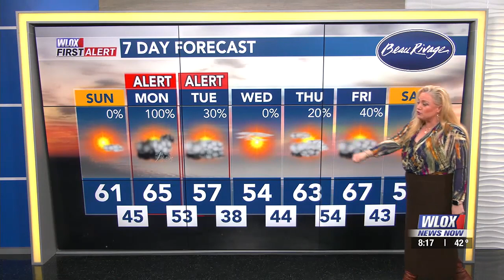Carrie's GMM First Alert Forecast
Nice today; Alert Days for Monday into Tuesday morning with storms, gusty winds and flooding rain possible